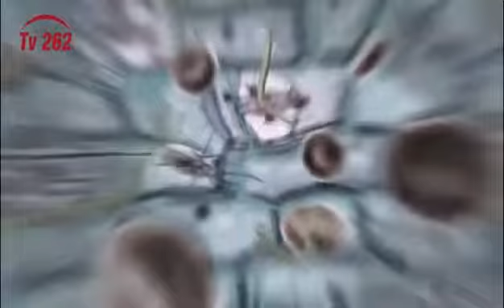TV 262 - FARKLI BAKIŞ SEDAT FİDAN